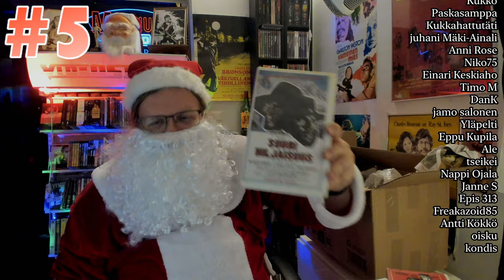Luukku 5 | Video Joulupukin Video Joulukalenteri 2023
Videopukki, Videotunturin paha poika, jatkaa videojoulukalenterin parissa! Jalo katsoja Jyri Kilpeläinen laittoi huiman paketin Videospacen toimitukseen, paketin jossa on 24 eri elokuvaa VHS ja Blu-ray formaatissa, jokainen yksilöidysti paketoituna kääreeseen! Olihan se sitten pakko pistää unboksaten, jokaisena adventtipäivänä uusi jakso ja uusi unboksaus videoyllätys! Kääritäänpäs hihat ja hommiin!